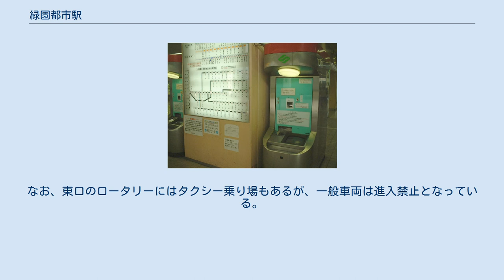緑園都市駅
緑園都市駅（りょくえんとしえき）は、神奈川県横浜市泉区緑園3丁目にある相模鉄道いずみ野線の駅である。
電報略号はリョク。
関東の駅百選認定駅。
2004年に各ホーム中央部とコンコースを連絡するエレベーターが設置された。
2017年には行先案内表示装置が設置された。
 将来的には島式ホーム2面4線の待避設備を持つ駅として使えるように設計されており、そのための用地も確保されている。
この場所には庭園展望台としてキョウチクトウなどの樹木が植えられている（夏には赤や白の花弁が開花し、ホームを彩っている）ほか、保線用機器の待機場所としても活用されている。
また、現在は待合室もつけられている。
 1日あたり乗車人員の推移 2019年（令和元年）度の1日平均乗降人員は25,276人である。
 近年の1日平均乗降人員および乗車人員推移は下記の通り。
 東口ロータリー（2009年6月） いずみ野線沿線のニュータウンの中心地域として開発された。
駅の立地する場所が周辺一帯で最も標高が低く、駅を挟んで東側・西側はともに斜面となっている。
基幹道路（都市計画道路）の「中田さちが丘線」が街を南北に貫いており、駅前広場を中心として機能的に主要道路を配置している。
また、幹線道路および準幹線道路では電線の地中化を実施している。
 緑園都市住宅地は「人間性を追求した豊かな街づくり」を基本コンセプトとし、地域全体をホテルの各機能に見立てた街づくりが行われている。
 駅の東側は高層マンション群のサン・ステージ緑園都市が並んでいる。
一方、西側は7階建てマンションのガーデンズコート緑園都市がある他は、主に一戸建を中心に開発されている。
 大学（フェリス女学院大学緑園キャンパス）の誘致にも成功している他、1990年（平成2年）には原広司設計による相模鉄道の美術館「相鉄ギャラリー」が開設されジャンルを問わない展示が行われていたが、2014年（平成26年）3月30日閉館となった。
他にも奇抜な外観の建物として、駅周辺には山本理顕設計のコンクリートを露出させた独特の外観を有する建物がいくつか存在する（下記のアムニスなど）。
 最寄りの停留所は、東口のロータリー上にある「緑園都市駅」である。
以下の路線が乗り入れ、神奈川中央交通および相鉄バスにより運行されている。
なお、東口のロータリーにはタクシー乗り場もあるが、一般車両は進入禁止となっている。
 緑あふれる快適な街をイメージして、「緑園都市」と名付けられている。
 駅開業後に街の造成工事が始まり、1986年（昭和61年）には戸塚区（当時）岡津町の一部が駅名を採って緑園一丁目 - 七丁目となった。
 なお、計画時における仮称は「子易」（こやす）であった。
 ここでは緑園都市駅構内とその周辺の関連施設において撮影されたものについて記す。
 かつて存在したタッチパネル式自動券売機 記事本文の出典 利用状況の出典